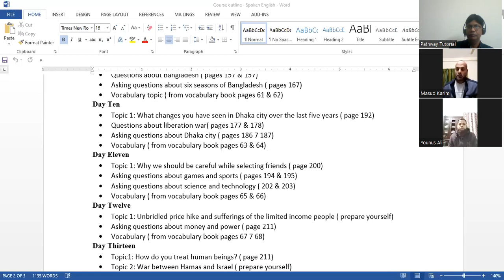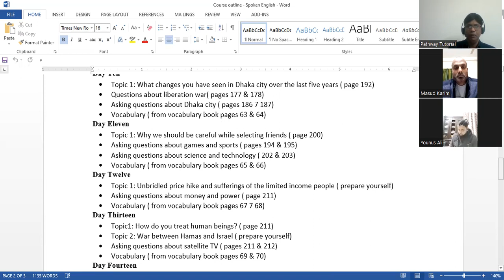Spoken English recorded class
This is a online class on Spoken English conducted by Mostafa Kamal Sir